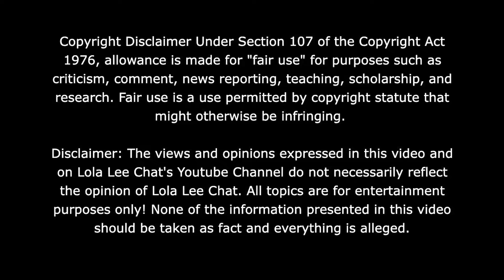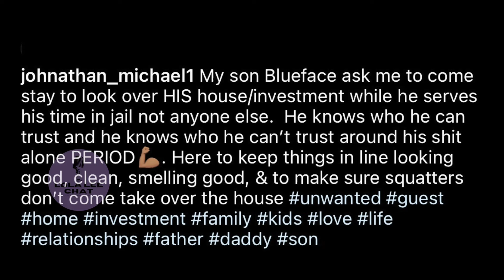Karlissa says Blueface dad was actually calling ChriseanRock a squatter! 06.19.2024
30 Day Trial of Amazon Prime